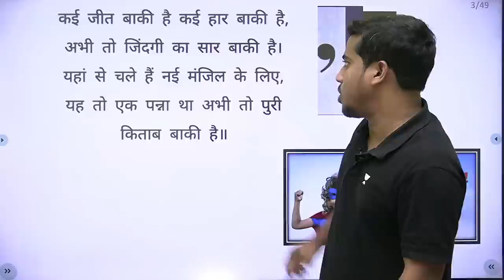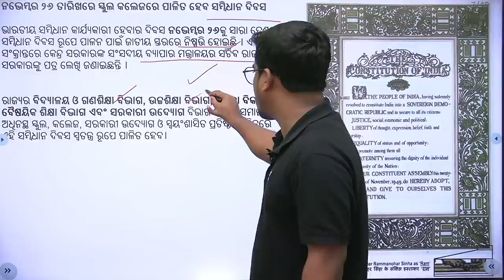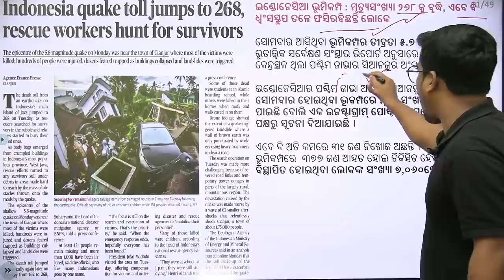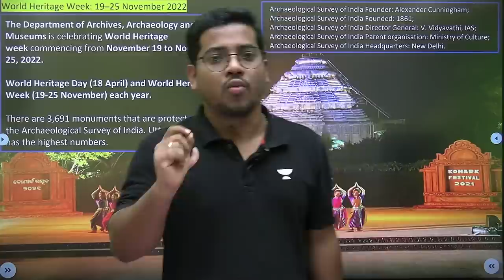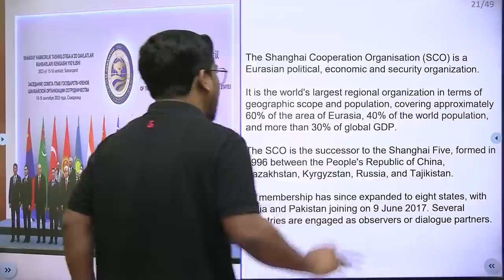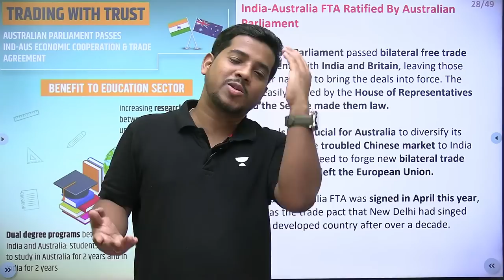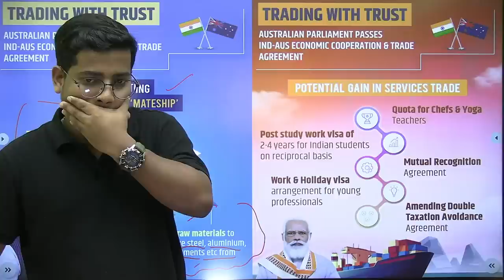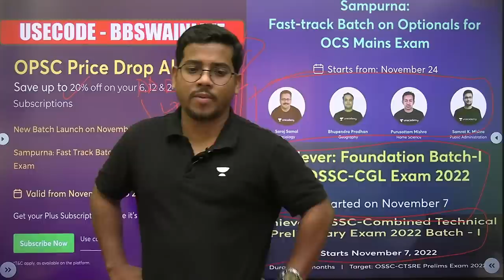Daily Current Affairs Live | 23rd November 2022 | Bibhuti Bhusan Swain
In this video, Bibhuti Bhusan Swain bringing you the latest Daily Current Affairs live from 23rd November 2022. You can learn about the latest politics, sports, economy and more.

1. Shakti: Foundation Batch-I for Odisha Police Exams- Jail Warder, SI

2. Shakti:Special Foundation Batch-I for Odisha Police Exams-Jail Warder, SI

3. Shakti: Foundation Batch-II for Odisha Police Exams- Jail Warder, SI

4. Shakti: Special Foundation Batch-II for Odisha Police Exams-Jail Warder, SI

5. Shakti: Foundation Batch-III for Odisha Police Exams- Jail Warder, SI

6. Shakti: Foundation Batch-IV for Odisha Police Exams- Jail Warder, SI

7. Shakti: Foundation Batch-IV for Odisha Police Exams- Jail Warder, SI

Join the Achiever: Batch-I for OSSC-Combined Technical Preliminary Exam 2022,

You can enroll to Unacademy Subscription and get the following benefits:
1. Learn from your favourite teacher
2. Dedicated DOUBT sessions
3. One Subscription, Unlimited Access to Live Online Classes and Videos
4. Real-time interaction with best-in-class teachers
5. You can ask doubts in live online classes
6. Limited students in each Class
7. Download the videos & watch them offline